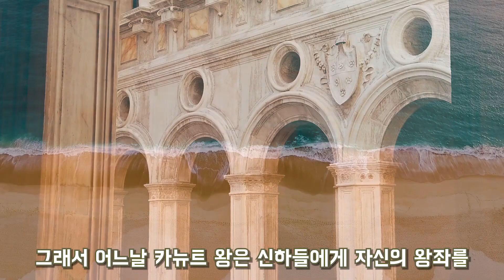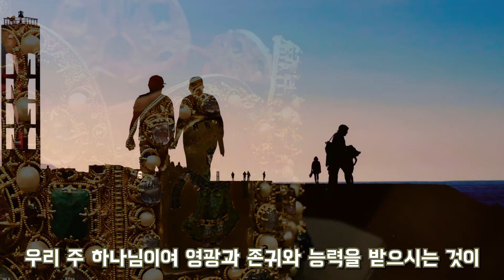GNTV 김은혜 - 쉐마노트 [스토리] : 영원한 나라를 다스리시는 왕